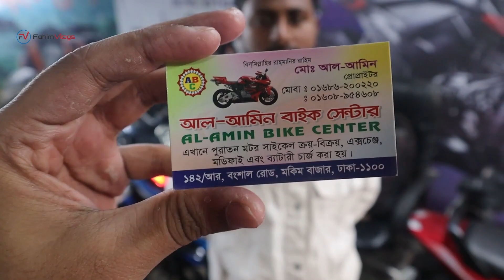Used bike price in Bangladesh 2023 😱 cheapest price secondhand bike collection 2023/used bike price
Al Amin Bike center
Address- Bongshal Mokimbazar 142